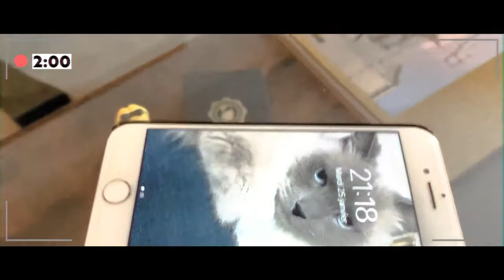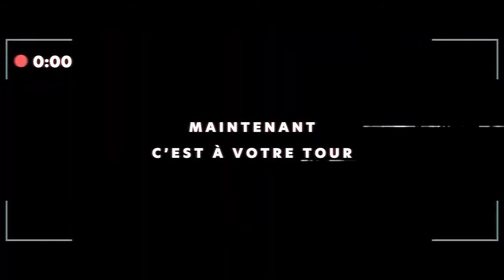MEMENTO de Gabriel Werlen - lepetitmagicien.com